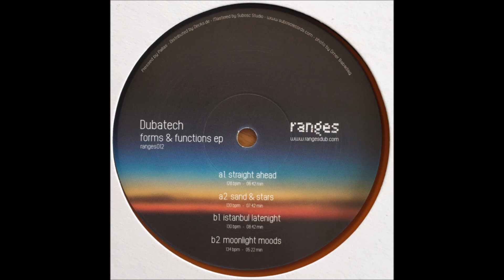Dubatech - Istanbul Latenight [RANGES013]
Dubatech - Forms & Functions

Dubatech - Straight Ahead
Dubatech - Sand and Stars
Dubatech - Istanbul Latenight
Dubatech - Moonlight Moods

Artist: Dubatech
Label: Ranges
Release Date: 2023